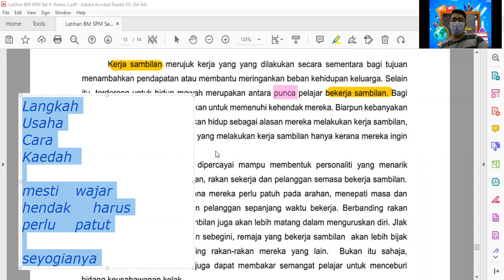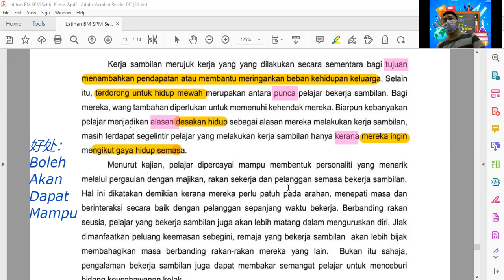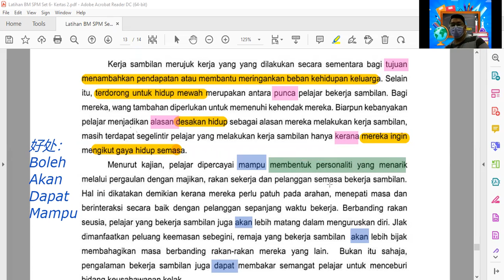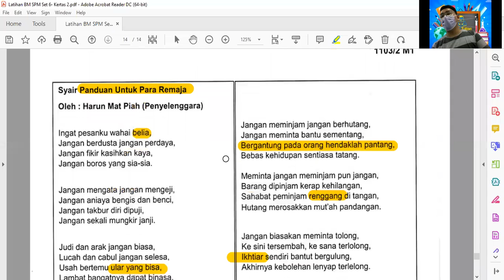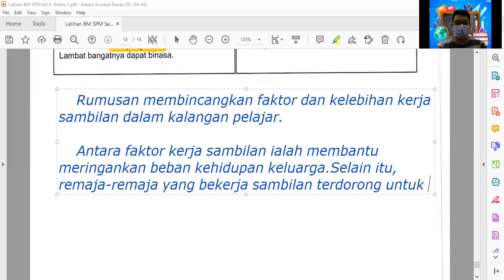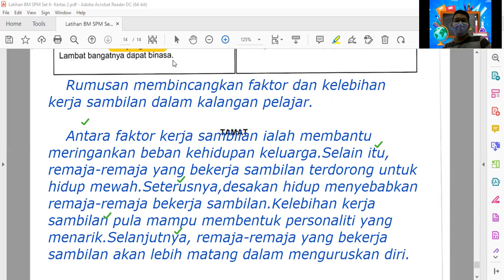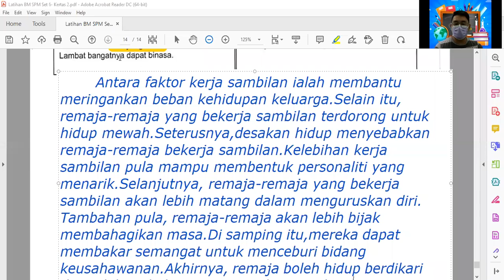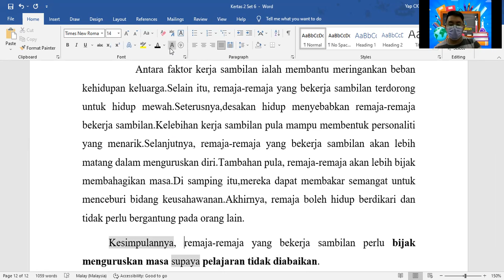【26 April 2022】 SPM BM Part 2